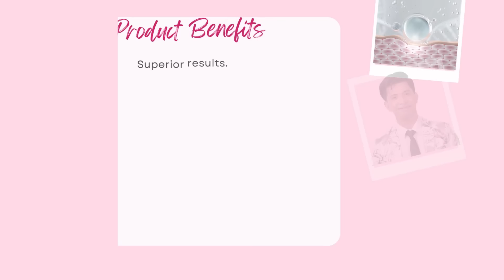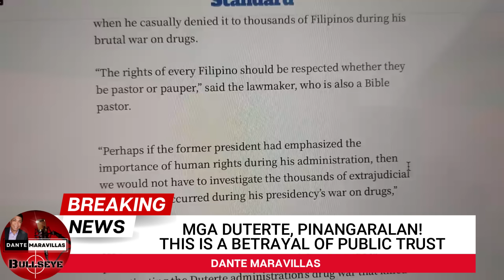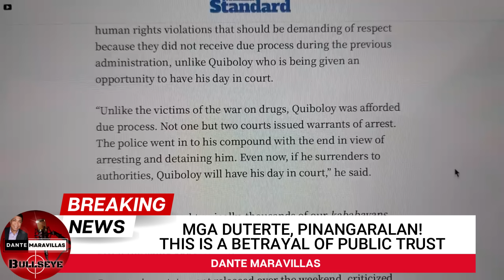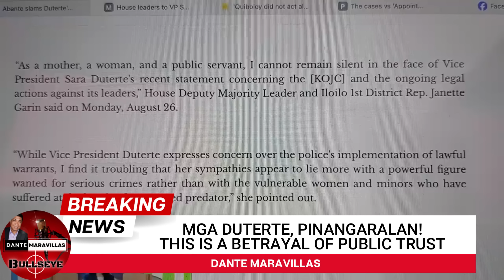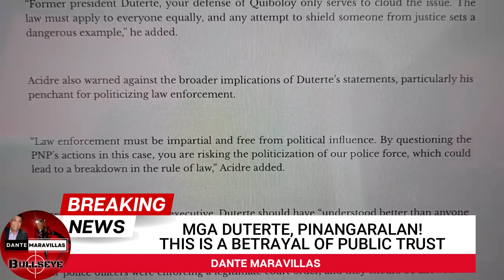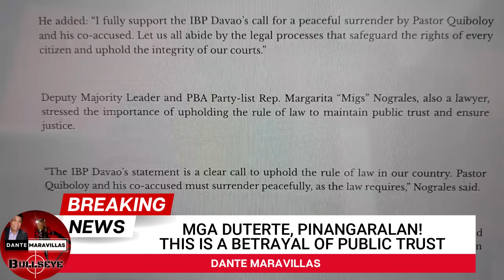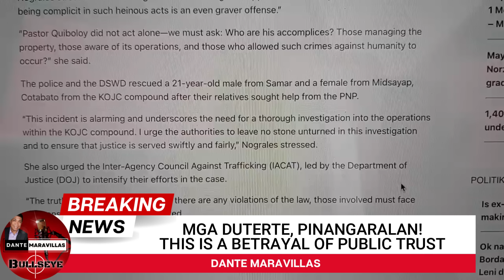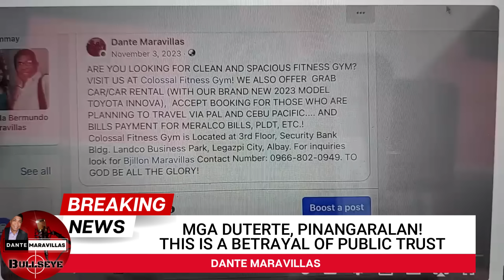BETRAYAL OF PUBLIC TRUST TALAGA GINAGAWA NG MGA DUTERTE! AYUN SINABON NI REP. ABANTE!